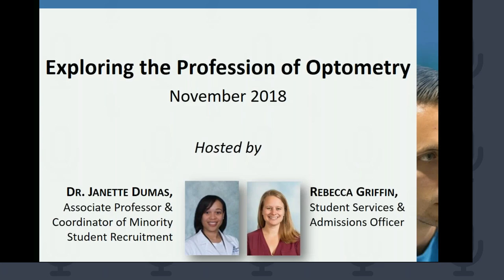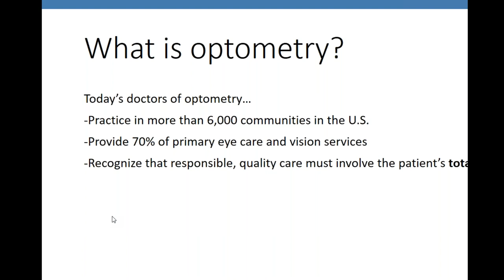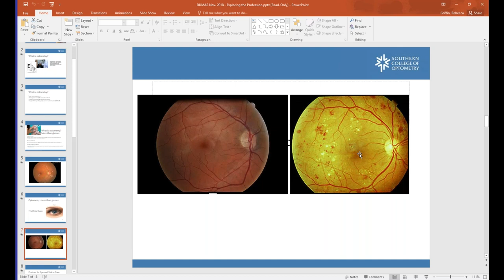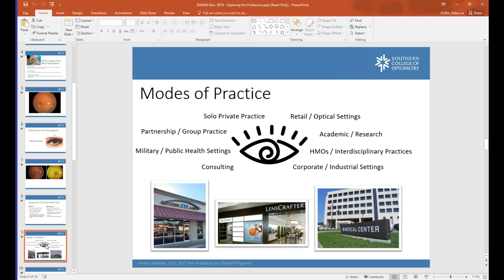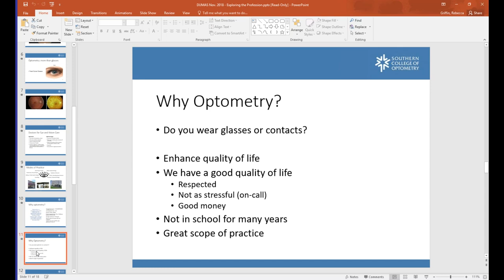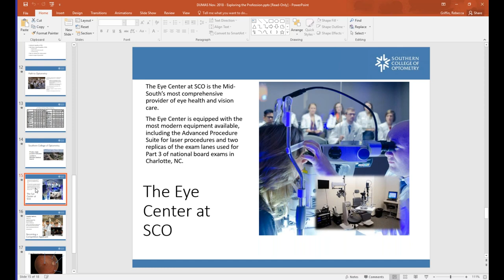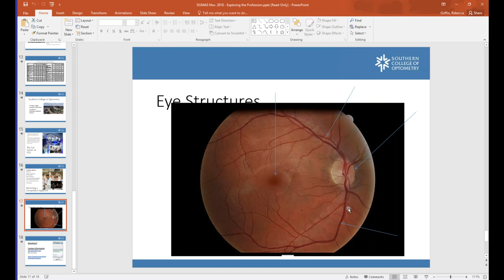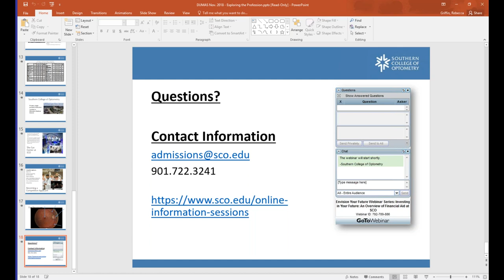Exploring the Field of Optometry - November 5, 2018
Janette Dumas, O.D., SCO Associate Professor, discusses the field of optometry and what it offers as a profession.